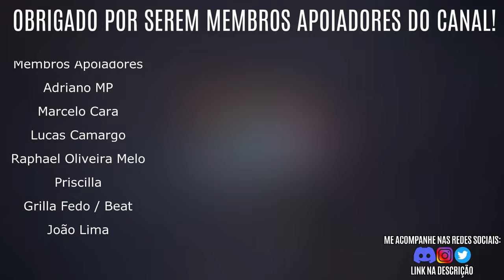Monster Hunter Lore | Guilda de Caçadores - O que é? Importância e Funções - Universo MH #01